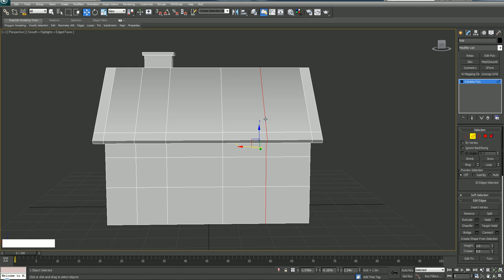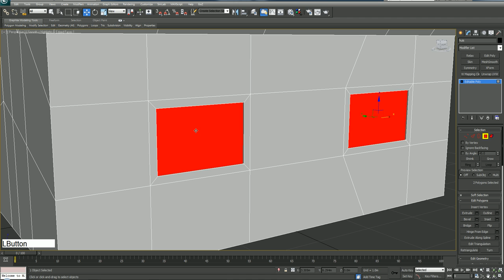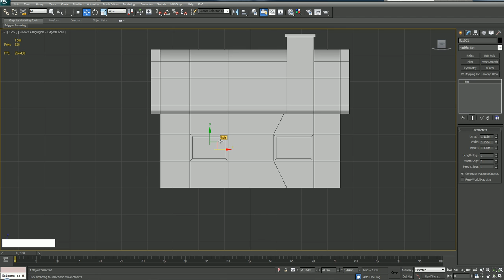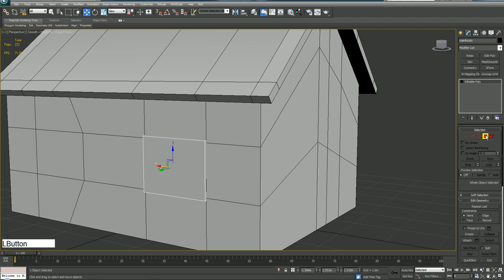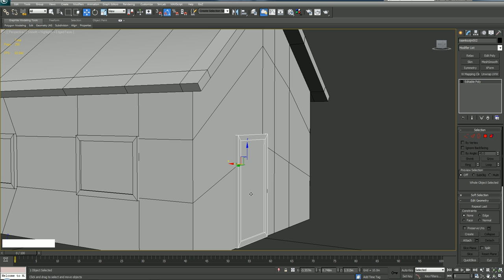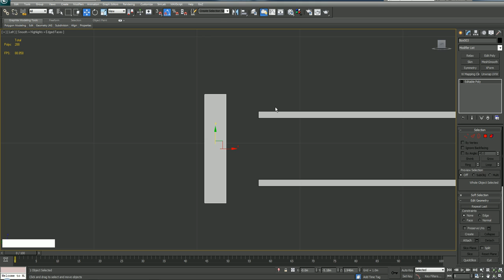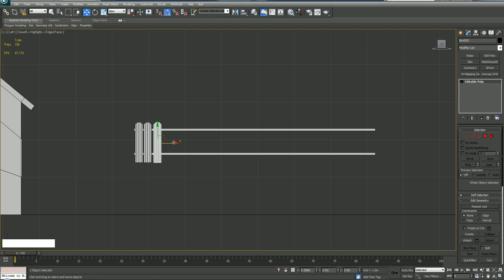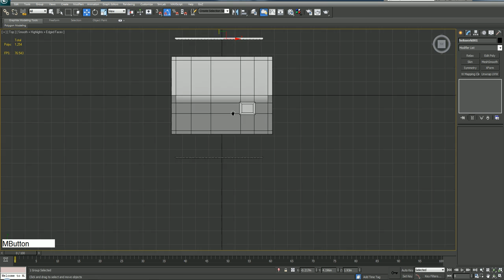Basic modeling 3/3 (NL)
3dsMax tutorial project Architectuur Opdracht 1